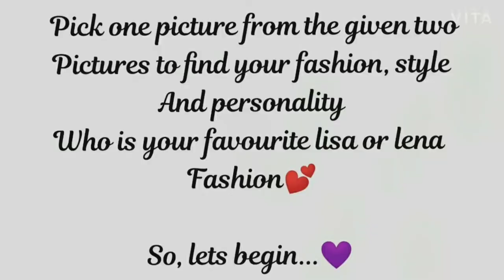Lisa or lena💕(Fashion outfits and style) Pick one game